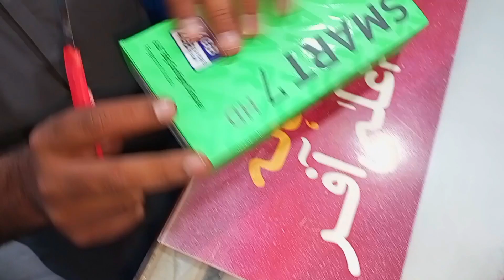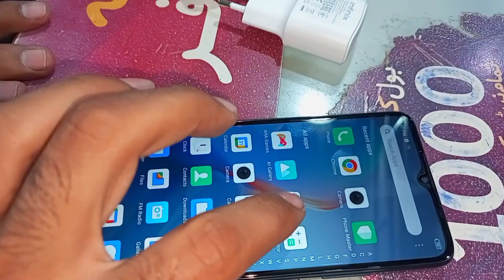UNBOXING REVIEWS INFINIX SMART 7 HD